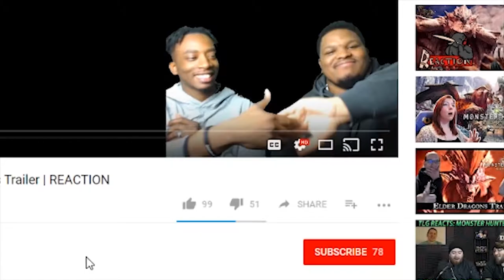Fornite Battle Royal | *NEW MODE* 20v20 | Went RAMBO on them!!